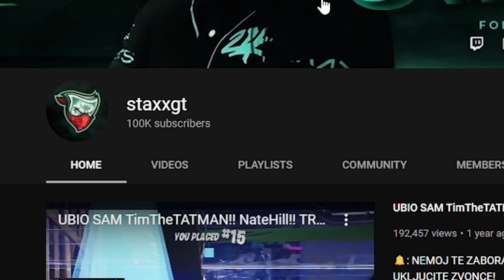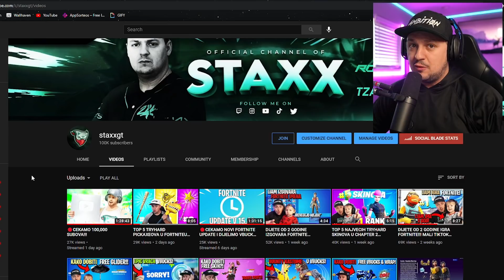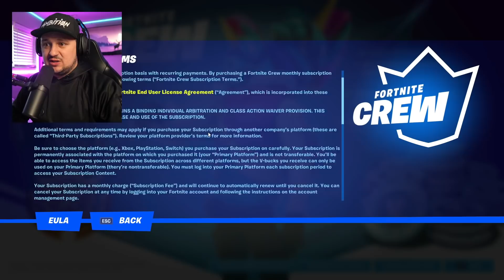KAKO DOBITI FORTNITE CREW PAK ZA MART 2021? DA LI VRIJEDI KUPITI??!!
**LEPOW PORTABLE MONITOR**
Lepow Portable monitor
**LEPOWE PORTABLE MONITOR**
🎮: IGRA: Fortnite

Song Name: Safe And Sound